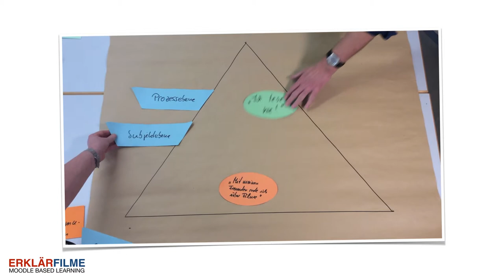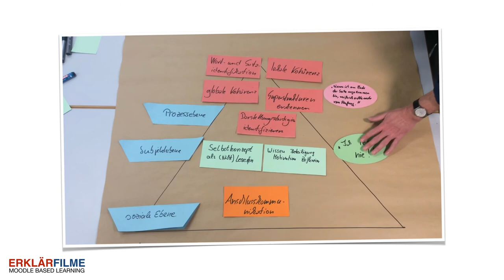Lesekompetenzmodell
Dieses Video enstand im Rahmen eines Workshops des Forums für Ausbildungskräfte der Hessischen Lehrkräfteakademie.